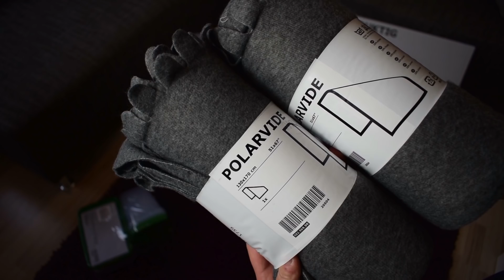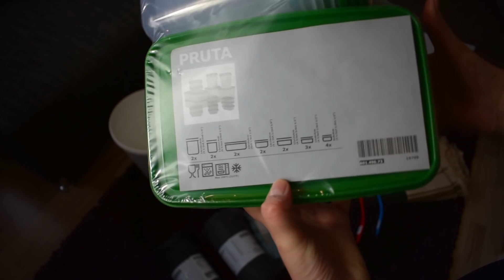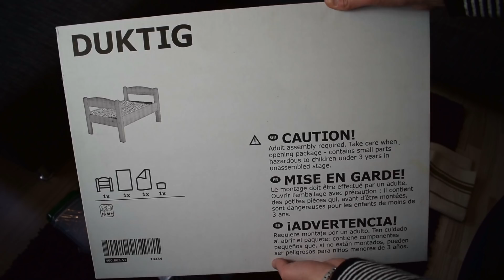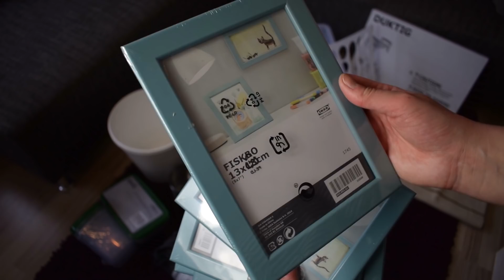10 Produkte für Kaninchen von Ikea! ♥ | Nana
Sollte es in diesem Video zu Namens, Marken- oder Produktnennungen kommen, handelt es sich - sofern es nicht anders gekennzeichnet ist - um unbezahlte Werbung. Die in dem Video gezeigten und genannten Produkte habe ich selber gekauft. Sollten in dem Video Produkte vorkommen, die ich zur Verfügung gestellt bekommen habe, werde ich dies jeweils angeben.
Sollten andere Personen in meinen Aufzeichnungen vorkommen, sind diese über die Aufnahme informiert und haben vorab ihr Einverständnis erklärt.
♥ Kamera: Nikon D3300
♥ Equipment: Softbox
♥ Schneideprogramm: 🎬 Magix Video Deluxe 2018